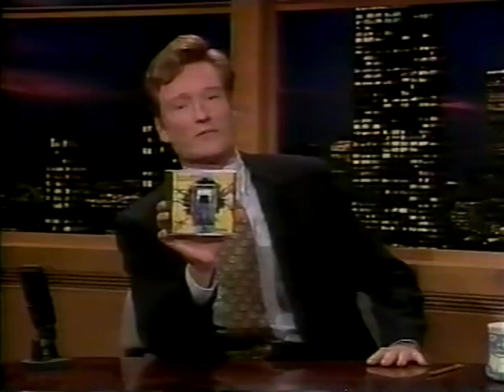Deep Blue Something - Breakfast At Tiffany's - 1995-12-05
Deep Blue Something is a band from Denton Texas who came to public knowledge through the hit single "Breakfast at Tiffany's", from their second album "Home" first released in 1994.
 Live performance of the single at US television show.

 Thanks to c0n@nl0ver for this footage.